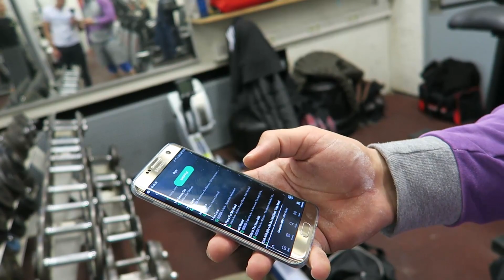150 Kilo für Doubles! | R2B Woche 5 - Tag 2 | Squats & Bench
LIFTYOUUP10 im Checkout eingeben und 10 % sparen bei Deiner MORE NUTRITION Bestellung

Xzibit - Get your walk on (Instrumental)